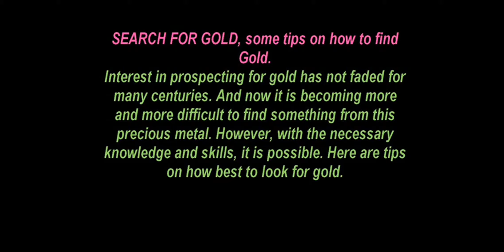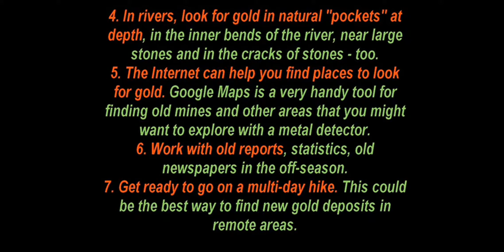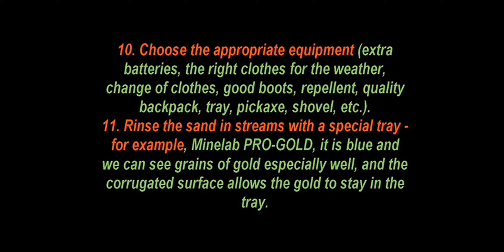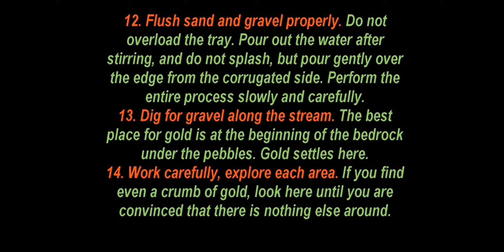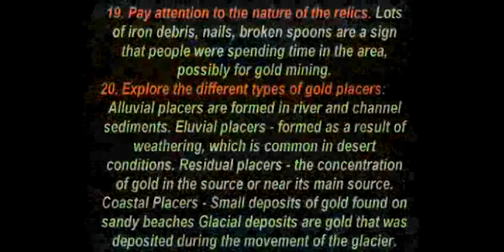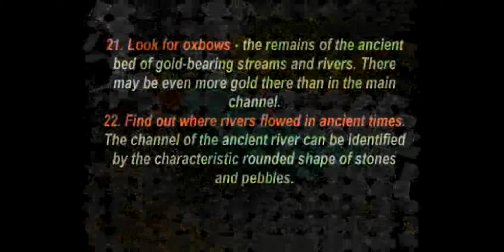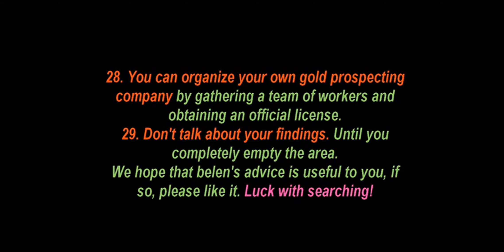🌍 SEARCH FOR GOLD, 29 tips, how to find, 2021 ✅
🌍 Блоги Наших Друзей
✅ МД Арена